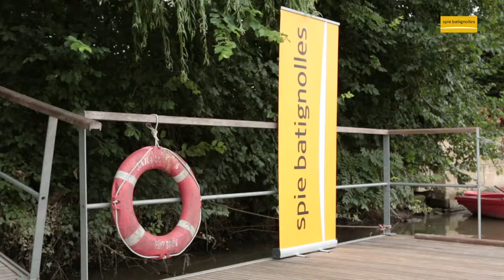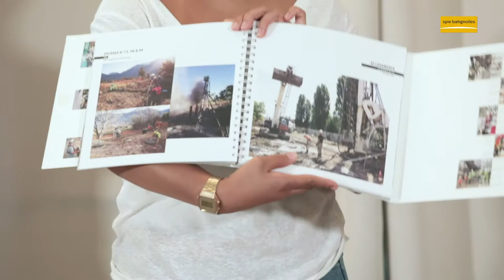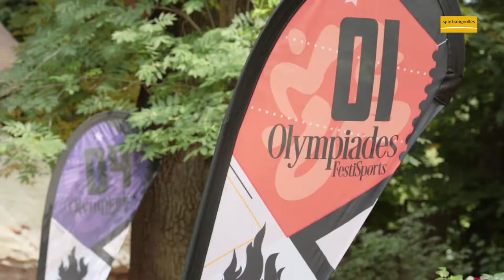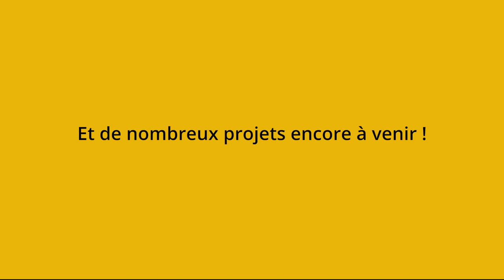JOURNEE CAMPUS MANAGER - RELATION ECOLES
Juillet 2018 -  journée spéciale avec nos 50 Campus Manager sur l'île aux Loups à Nogent-sur-marne.